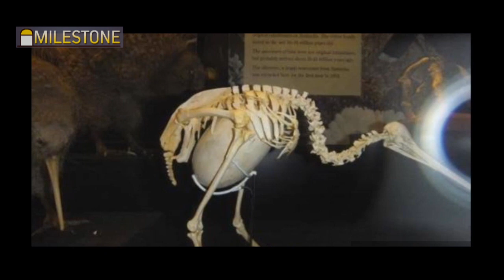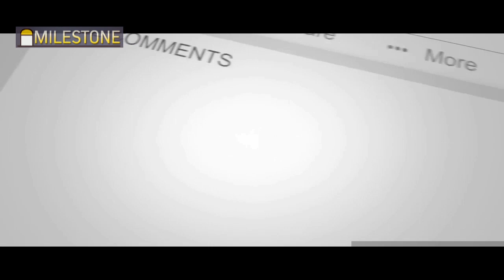World most extreme births|wild animals birth|ലോകത്തിൽ ഏറ്റവും വേദനാജനകമായ പ്രസവങ്ങൾ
മനുഷ്യന് മാത്രമല്ല മറ്റു പല ജീവജാലങ്ങൾക്കും വളരെ വേദനാജനകമായ പ്രസവം സംഭവിക്കാറുണ്ട്..|most extreme births in other animals|
hyena യിലെ pseudopenis അതിനൊരുദാഹരണമാണ്